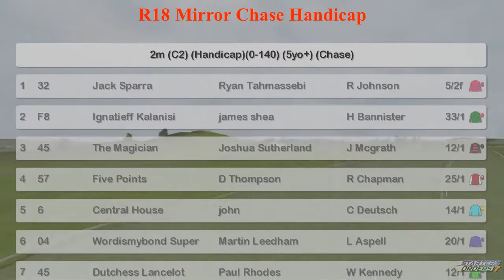NH WK3 R18 Mirror Chase Handicap